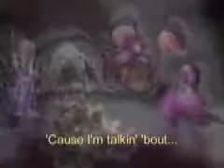The Ballad of Pi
The Tripti Ensemble Crew sings a song about pi.